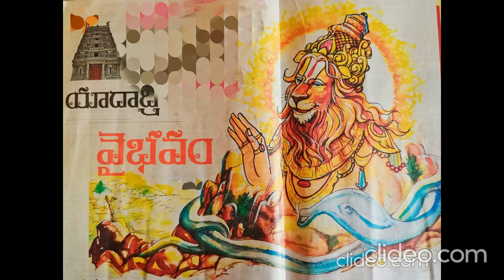Sri lakshmi#narasimha#swamy real story#శ్రీ లక్ష్మి నరసింహ స్వామి రియల్ స్టోరీ Episode:-1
sri lakshmi#narasimha swamy real story#శ్రీ లక్ష్మి నరసింహ స్వామి రియల్ స్టోరీ Episodes